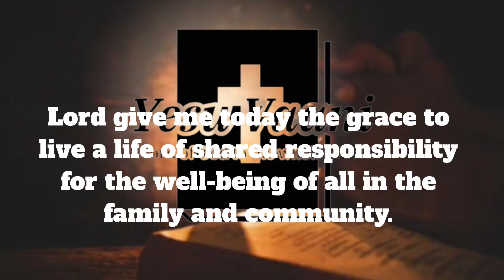23 July 2024